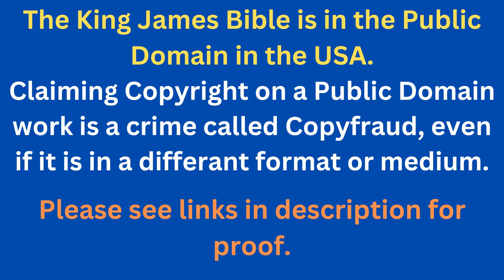Through The Bible In A Year - Day 203- Bible Reading Plan KJV -Shining The Light Ministries -Day 203